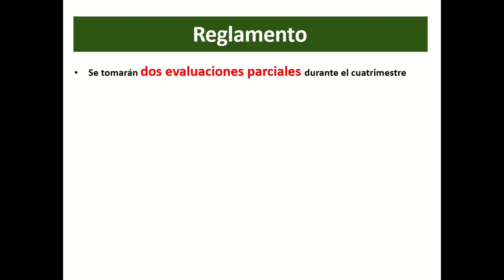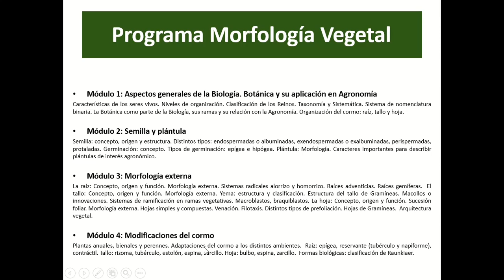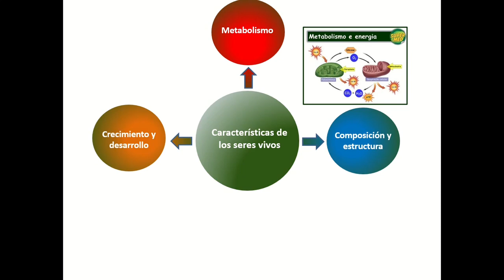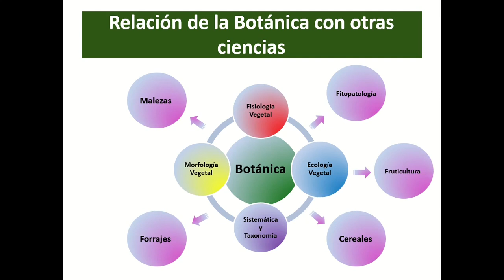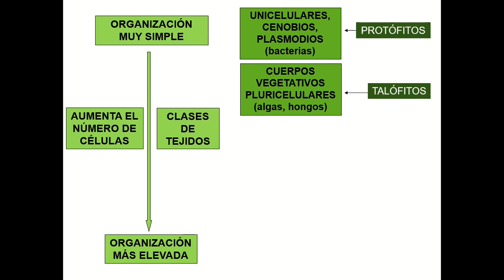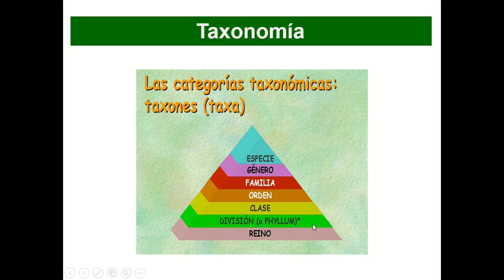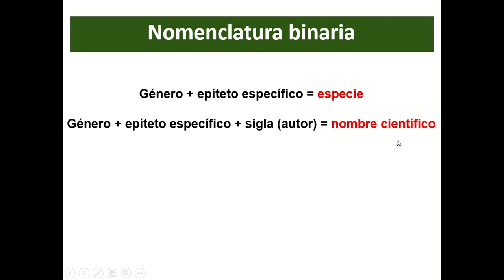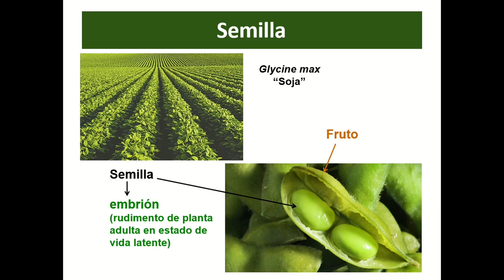Clase 1 Introducción